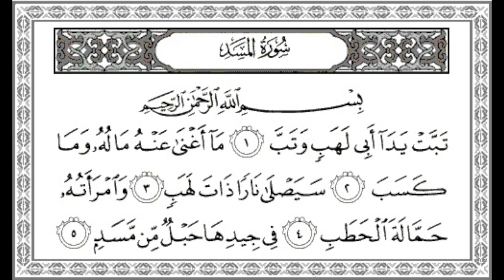Sar K Baal Lambay Karne Ka Wazifa | Saeed Ahmad Shah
Astana Aliya Jhandy Wali Sarkar

Astana Aliya Jhandy Wali Sarkar Official Youtube Channel For More Islamic Videos Naats, Qawwalies, Humd, Bayanat etc. Join our

About : Spiritual Saeed Ahmad Shah is a YouTube Channel, where you will find  Islamic Videos Naats, Qawwalies, Humd, Bayanat etc videos in Urdu / Hindi, New Video is Posted Everyday :)